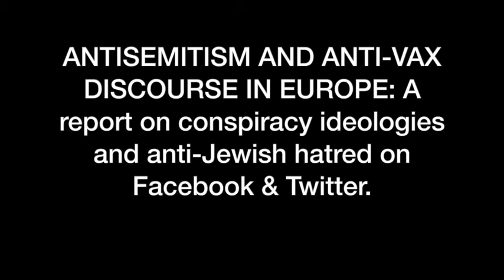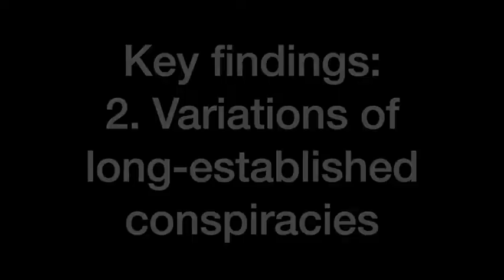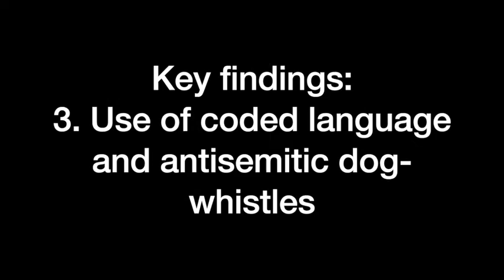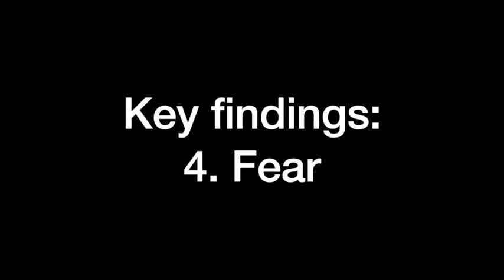Conspiracies of Hate: Antisemitism in Anti-vax Discourse on Social Media in Europe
After the publication of our recent report, we organised a webinar event 'CONSPIRACIES OF HATE: ANTISEMITISM AND ANTI-VAX DISCOURSE IN EUROPE' to discuss the findings with a panel of experts.

Our report on conspiracy ideologies and anti-Jewish hatred on Facebook and Twitter. With findings from seven European countries, this study reveals the presence of antisemitism in anti-vax narratives and shows the way dangerous conspiracy ideologies and hatred spread on the major social media platforms.

OUR EXPERT SPEAKERS INCLUDE:
Simone Rafael - Head of the Digital Department of Amadeu Antonio Stiftung and Chief Editor Belltower.News

Anikó Félix - Case Manager for Combatting Antisemitism at the World Jewish Congress, and Researcher at the Goldziher Research Institute

Tamás Berecz - Operational Manager, International Network Against Cyber Hate INACH

Giulia Dessi - Project Manager, Media Diversity Institute

MODERATOR:
Marianna Karakoulaki - Communication Manager, Media Diversity Institute, Journalist, and PhD Researcher in Political Science and International Studies, University of Birmingham